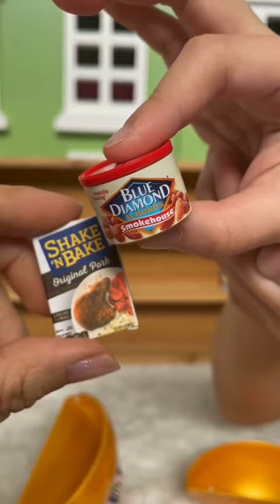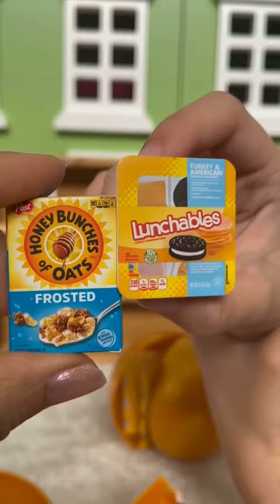Series 2 Wave 2 Mini Brands (April 9, 2021) | Toy Tiny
{gifted} Series 2 Wave 2 of @mini_brands_official by @zuru.toys — little sis and I decided to have another Mini Brands challenge. See who won!